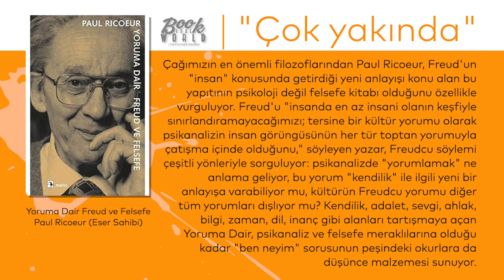Yoruma Dair Freud ve Felsefe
Çağımızın en önemli filozoflarından Paul Ricoeur, Freud'un "insan" konusunda getirdiği yeni anlayışı konu alan bu yapıtının psikoloji değil felsefe kitabı olduğunu özellikle vurguluyor. Freud'u "insanda en az insani olanın keşfiyle sınırlandıramayacağımızı; tersine bir kültür yorumu olarak psikanalizin insan görüngüsünün her tür toptan yorumuyla çatışma içinde olduğunu," söyleyen yazar, Freudcu söylemi çeşitli yönleriyle sorguluyor: psikanalizde "yorumlamak" ne anlama geliyor, bu yorum "kendilik" ile ilgili yeni bir anlayışa varabiliyor mu, kültürün Freudcu yorumu diğer tüm yorumları dışlıyor mu? Kendilik, adalet, sevgi, ahlak, bilgi, zaman, dil, inanç gibi alanları tartışmaya açan Yoruma Dair, psikanaliz ve felsefe meraklılarına olduğu kadar "ben neyim" sorusunun peşindeki okurlara da düşünce malzemesi sunuyor.

Yazar Hakkında (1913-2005) Fransız filozof, tarihçi. Husserl ve Gabriel Marcel'in fenomenolojisiyle tanıştı. İkinci Dünya Savaşı sırasında Alman hükümeti tarafından ajanlıkla suçlanarak 1940'ta cezaevine konuldu. Savaş yıllarını Poméranie tutuklu kampında geçirdi. Özgürlüğüne kavuştuktan sonra dilbilim ve psikanalizdeki çeşitli yorum kuramlarını fenomenoloji açısından inceleyen Ricoeur, insan isteminin, özgürlüğün ve kötülüğün simgelerini tanımladı. Sorbonne, Louvain, Yale ve Chicago gibi dünyaca ünlü üniversitelerde ders verdi. Öğrenci hareketlerinin en etkili olduğu üniversitelerden biri haline gelen Nanterre'de Ricoeur, ünlü "tarihin çöplükleri" sözünden dolayı radikal solun hedefi haline geldi. 1970'te üniversitedeki görevinden istifa etti. Ricoeur, 2001 yılında Ankara'da "Ahlaksal Özerklik ve Varoluşsal Kırılganlık" başlıklı bir konferans verdi. Evrensel Kültür Akademisi'nin 2002'de barış üzerine düzenlediği forumun katılımcılarındandı.